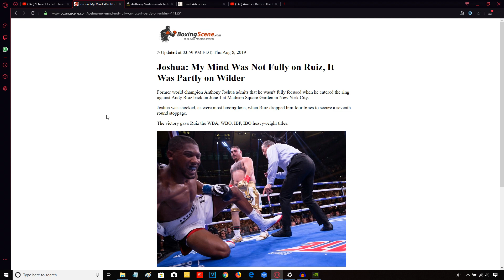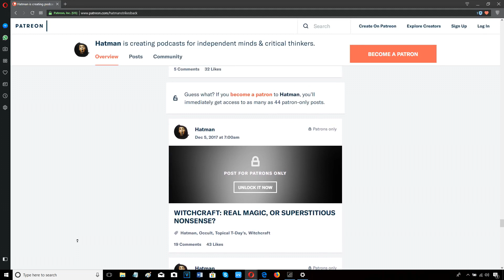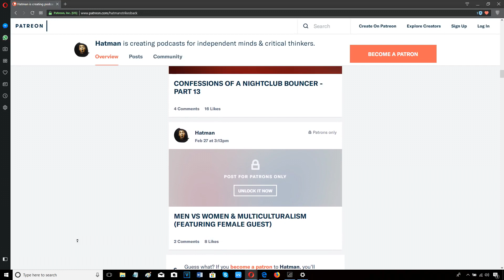ANTHONY JOSHUA VS ANDY RUIZ - FOREIGN LOCATION MAY CONTRIBUTE TO REPEAT RESULT!!!